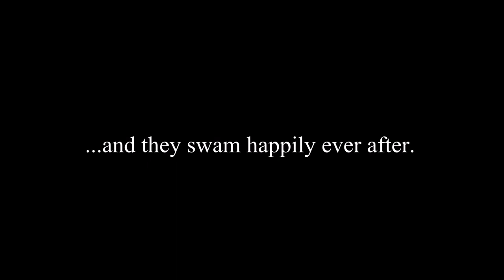Steve and Herobrine go swimming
They had a fun late night swim :)

I HOPE YOU ARE ALL HAPPY AND HEALTHY 🥺💓
protip advice: reading herobrine x steve fanfic a day keeps the doctor away ;)